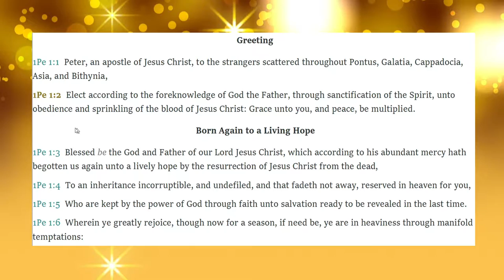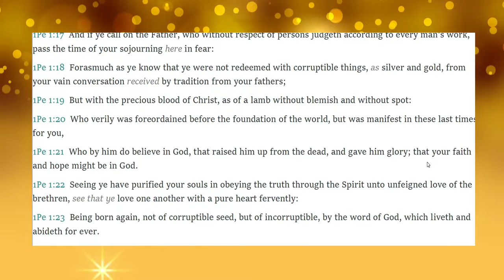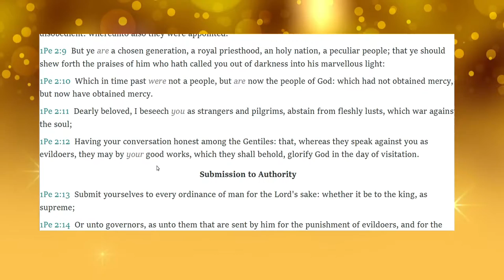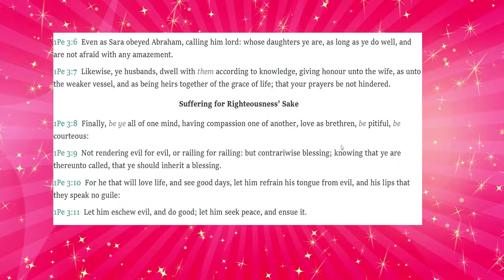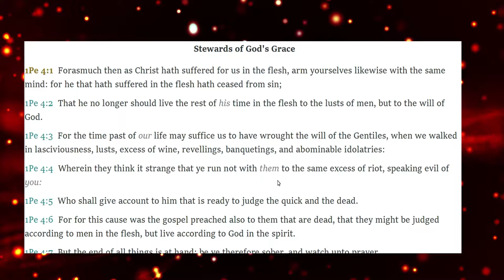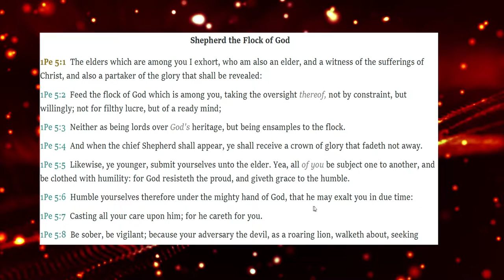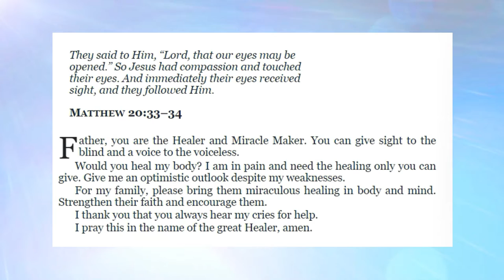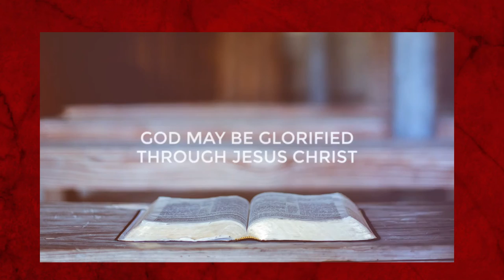September 6, 2021 1 Peter 1-5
Chapter 1:
• Salutation to scattered strangers
• An Incorruptible Inheritance
Chapter 2:
• Lay aside all evil
• A holy priesthood
• Submission to rulers
Chapter 3:
• Subjection in marriage
• Inheritance of a blessing
Chapter 4:
• Charity among yourselves
• Partakers of Christ’s sufferings
Chapter 5:
• Be subject one to another
• Peace in Jesus Christ

Today’s Devotional: September 6, 2021
Promises for everyday battles-Prayer 14
Prayers that Bring Peace and Rest-Prayer 16